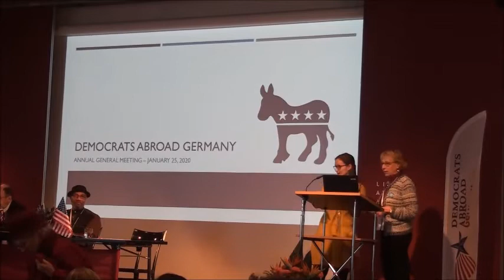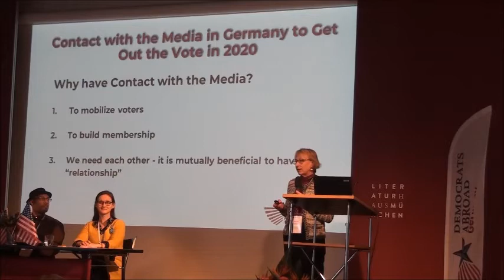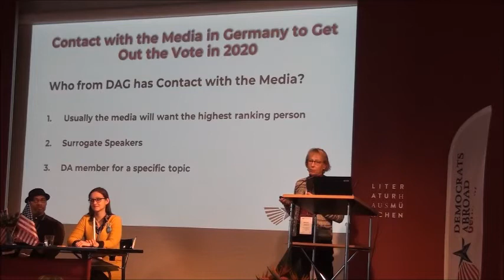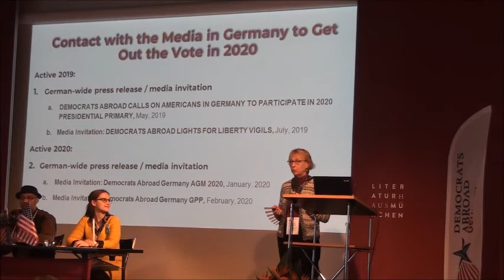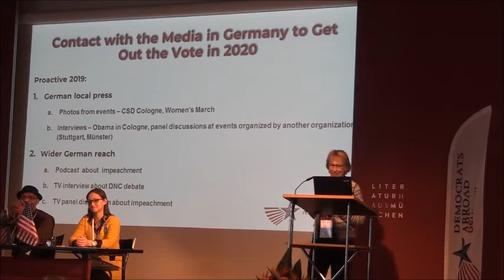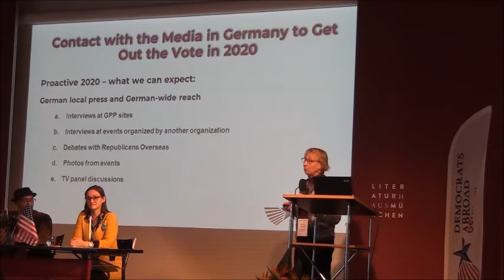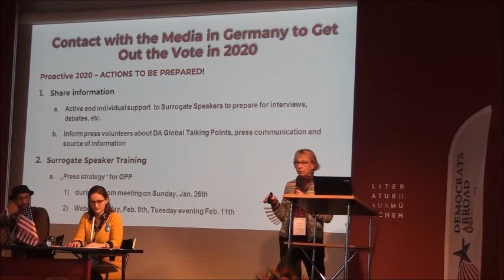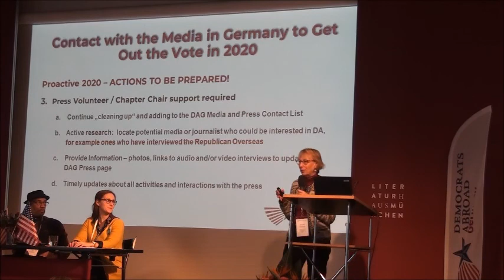Getting Out the Vote in 2020: Beverly Seebach, Press